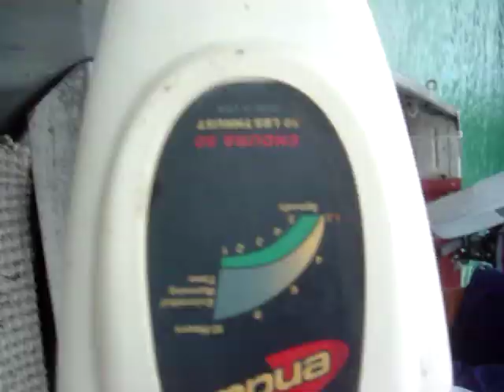12ft boat with 3hp gamefisher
driving it